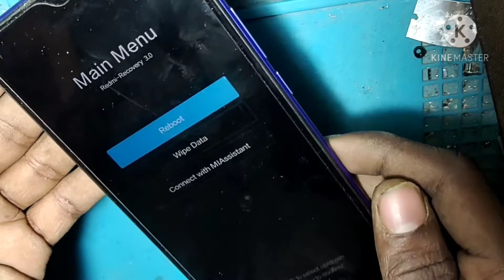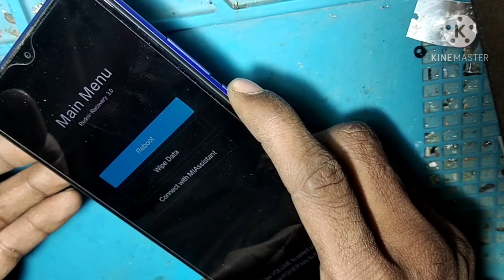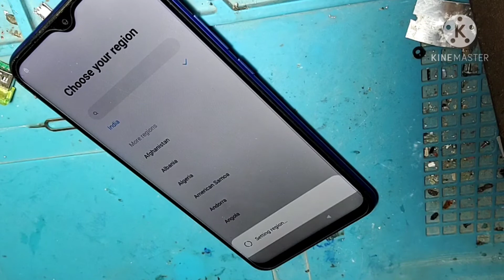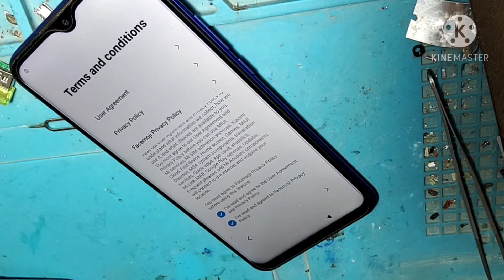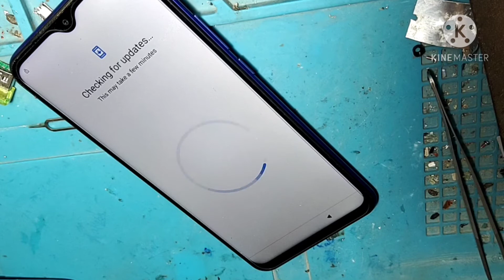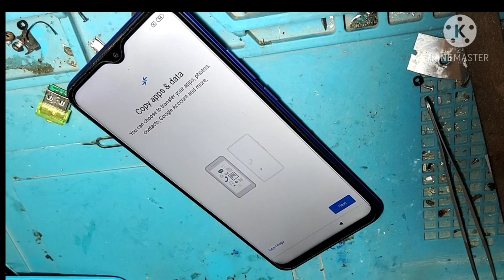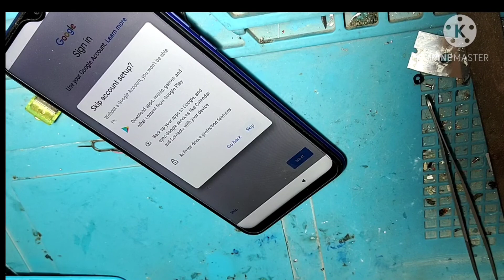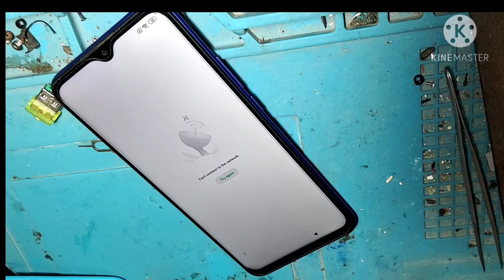redmi 9.9a.9prime pattern unlock easy step by step easy methods